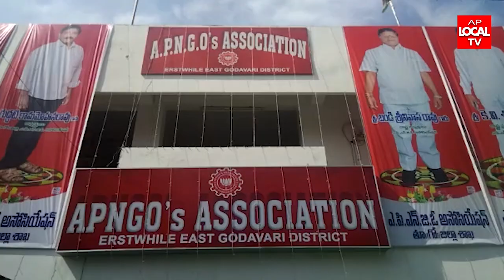కోలాహంగా ఏపి ఎన్జీఓ అసోసియేషన్ ఎన్నికలు...